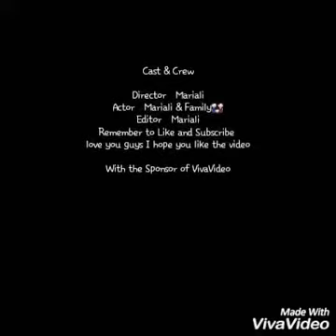(Challenge) Vlog Day 24